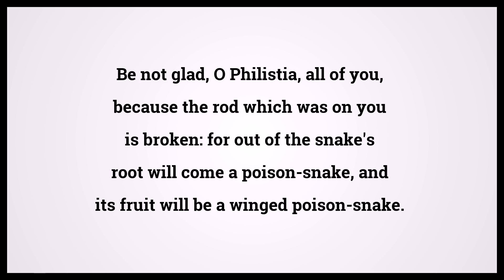Holy Bible Isaiah 14:29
Video shows Holy Bible Isaiah Chapter 14 Verse 29: Be not glad, O Philistia, all of you, because the rod which was on you is broken: for out of the snake's root will come a poison-snake, and its fruit will be a winged poison-snake. Powered by MaryTTS. Text taken from Bible in Basic Edition. Bible Isaiah 14:29